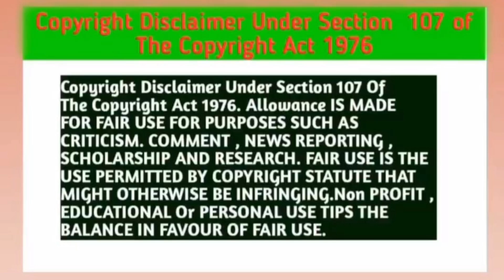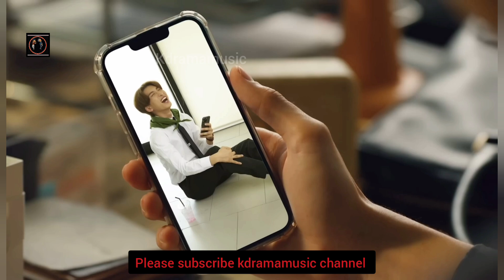Love In The Air (P-6) Explain In Hindi / Romantic Thai BL Drama Explain In Hindi language / Thai BL